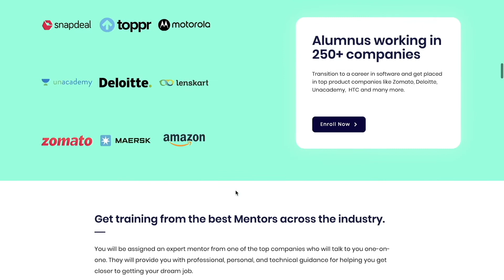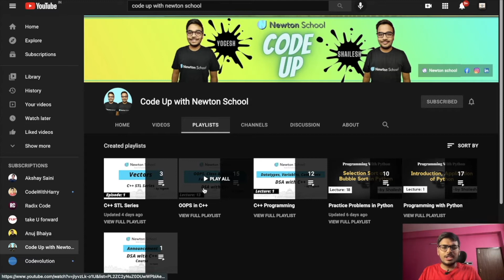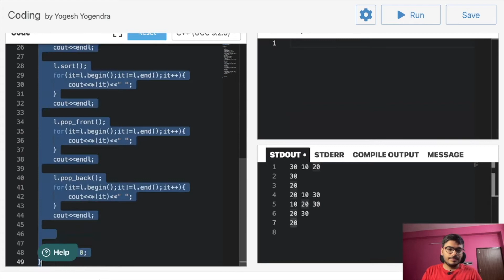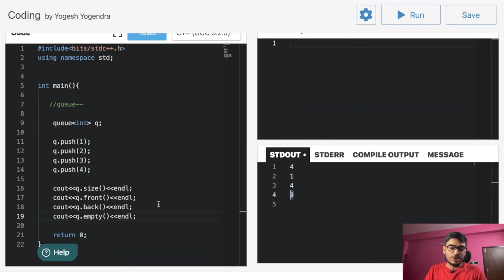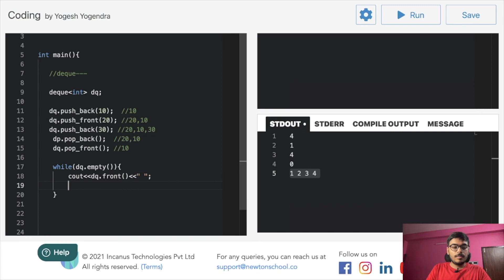Queue & Deque | C++ STL Series | Episode 6 | Yogesh Yogendra